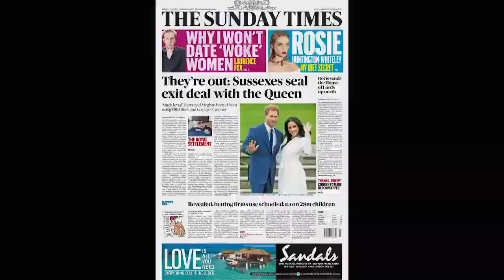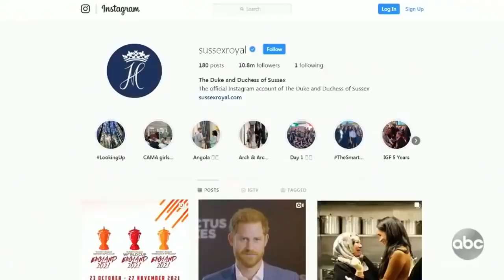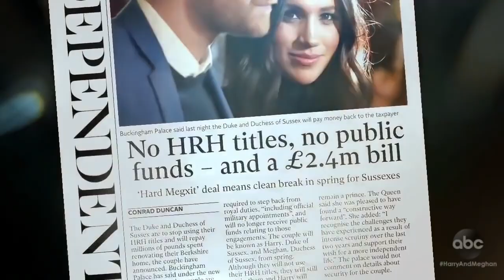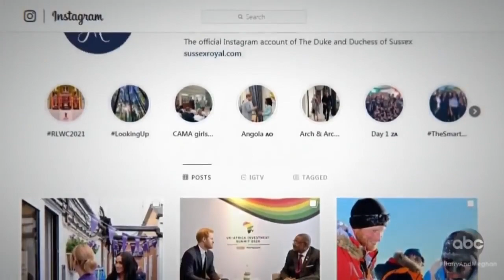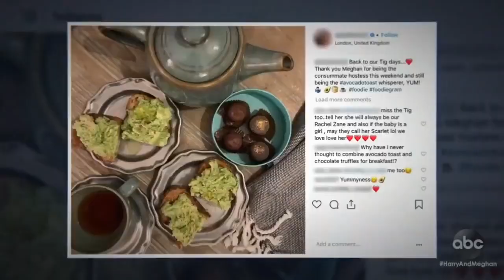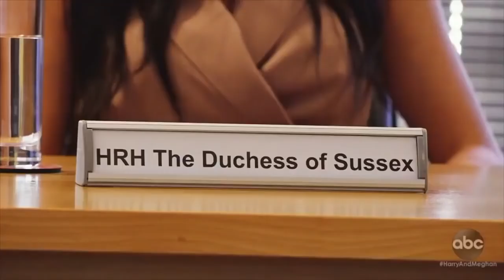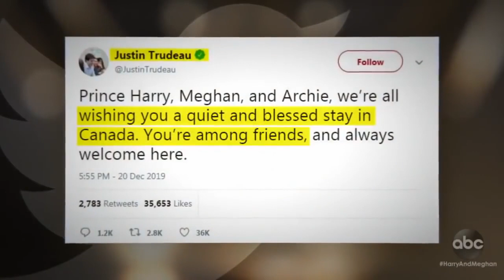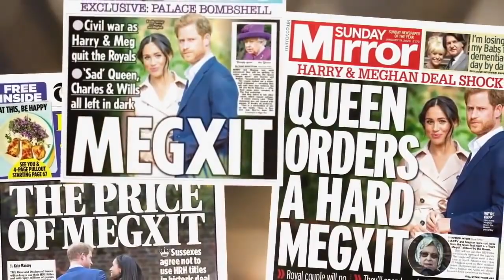Royal Divide - Harry, Meghan And The Crown Full Details - British Royal Documentary